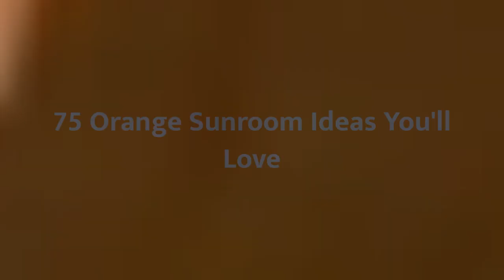75 Orange Sunroom Design Ideas You'll Love ♡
0:00:00 - Intro
0:00:12 - Orange Sunroom Design Ideas You'll Love: Inspirations 1 to 25
0:01:20 - Orange Sunroom Design Ideas You'll Love: Inspirations 26 to 50
0:02:41 - Orange Sunroom Design Ideas You'll Love: Inspirations 51 to 75